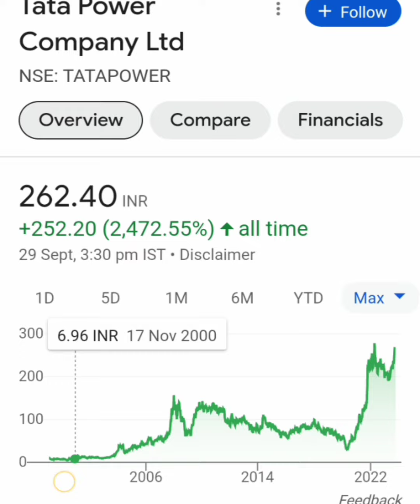TATA POWER SHARE LATEST NEWS📈LONG TERM में जा सकता हैं 300+💥आगे क्या करे💥BUY HOLD SELL📉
tata power solar news
tata power green energy news
tata power todays news
tata power & adani power
tata power clean energy news